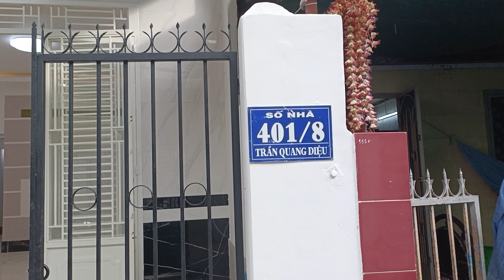Bán nhà 2 tỷ 190 cặp dưới đường bốn 40 mét sát bên chợ Trần Quang diệu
30 triệu anh em ra tiếp nha!
⏰⏰⏰NHÀ 1 TRỆT 1 LỬNG 3 PHÒNG NGỦ, SỐ 401/8 TRỤC CHÍNH HẺM 401 TRẦN QUANG DIỆU, AN THỚI_ LỘ XE 7 CHỖ TỚI NHÀ_ CÁCH LỘ 40M ĐANG LÀM CHỈ 50M. GIÁ 2,19 TỶ

- Không quy hoạch. Gần trung tâm, đầy đủ tiện ích cách trường_ chợ_ bệnh viện Tâm Minh Đức 100m.
- DT : 4,5 x13 = 58,5m2 ( sổ hồng, thổ cư)
- DT thực tế: 4,5 x15 ( có mương hở phía sau)
- Nhà 1 trệt 1 lửng diện tích sử dụng~ 100m2
- Lộ đã nâng cấp 4m.

- Nhà gồm:
+/ Tầng trệt: sân trước đậu xe, 1 phòng khách, 1 phòng ngủ, bếp, nhà vệ sinh.
+/ Tầng lửng: 1 phòng ngủ, 1 phòng thờ ( có thể làm phòng ngủ).

- GIÁ: 2,19 TỶ ( thương lượng).
- LH: